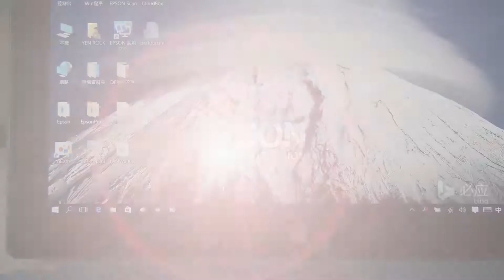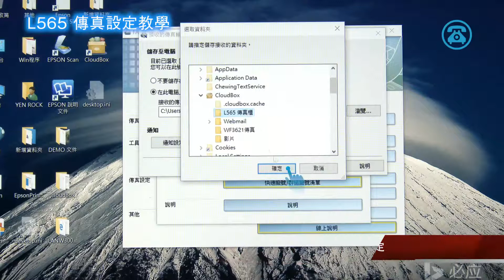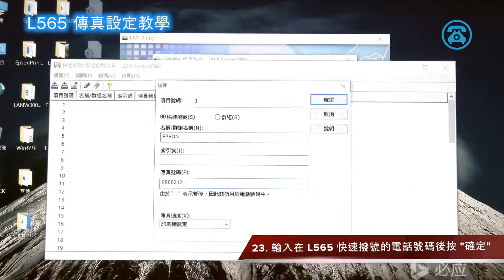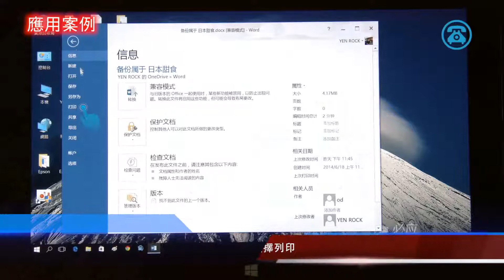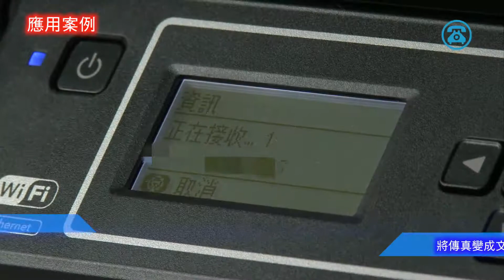Epson連續供墨印表機 L565 操作秘笈 : FAX傳真篇